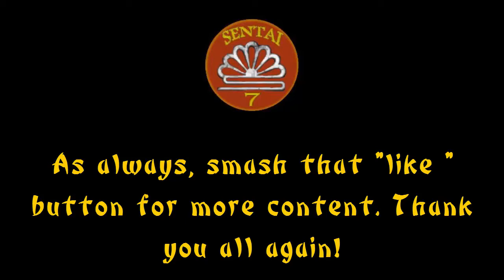Tequila and Red horse beer (bad mix)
Thanks to your "likes' on the last video Chixie posted a video that was scrapped.